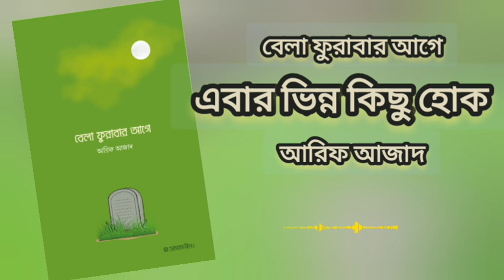এবার ভিন্ন কিছু হোক । বেলা ফুরাবার আগে । আরিফ আজাদ। Bela purabar age.